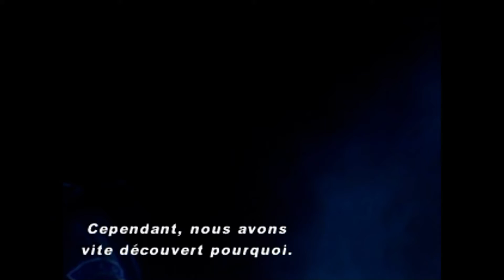Resident Evil Director's cut intro & cast (Fr)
Nostalgie